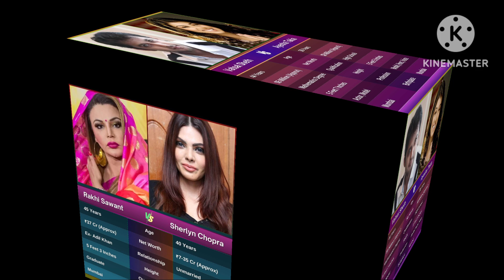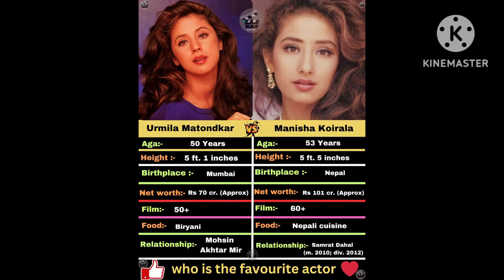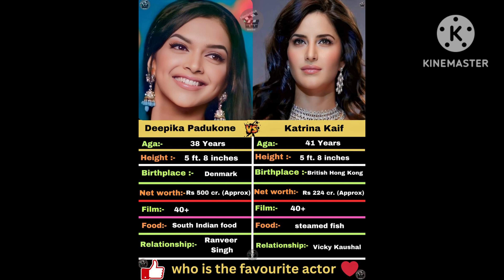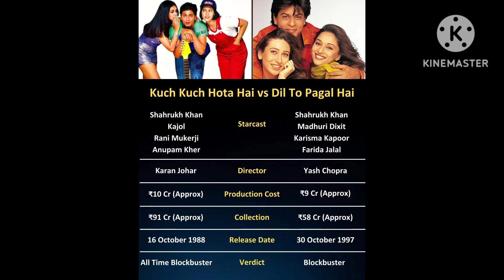किस मूवी ने कितनी कमाई 2024